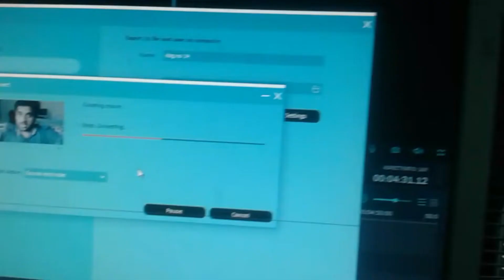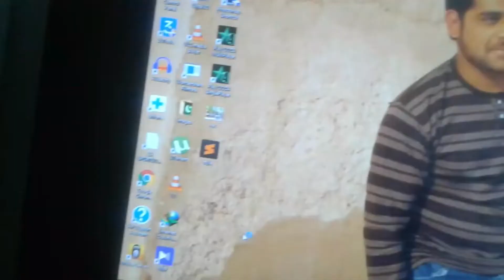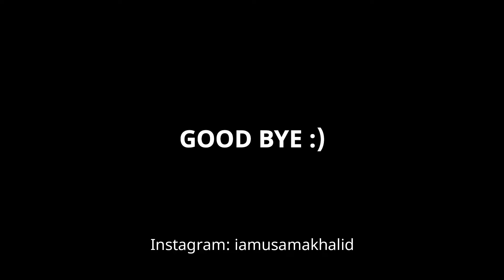I LOVE MANGO MILKSHAKE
Hope you guys like this Short & Simple Vlog.